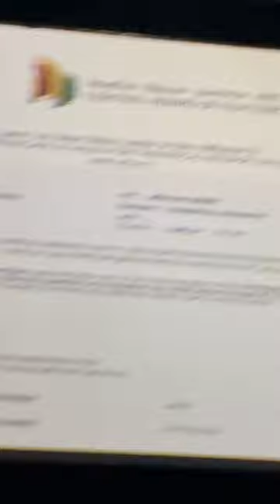jawan movie dekhi jima | royal cinema hall